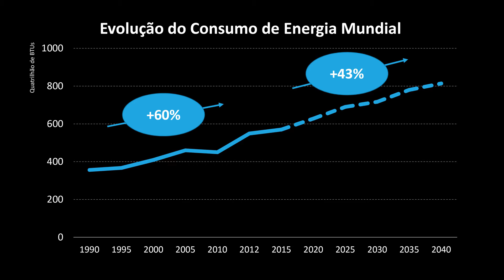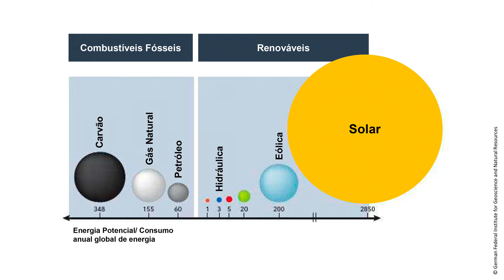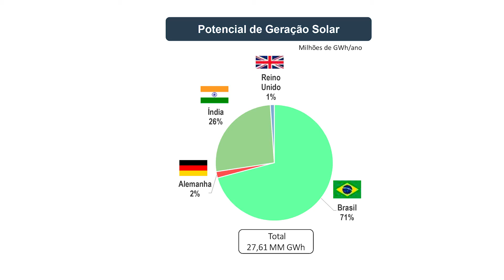Imprimindo Energia Limpa | Marcos Maciel | TEDxBrasilia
Marcos Maciel trouxe uma solução inovadora de energia solar fotovoltaica impressa, desenvolvida e produzida no Brasil, que é leve, flexível, e que tem o potencial de mudar o futuro do planeta.

A temperatura global está subindo e o clima está mudando, trazendo grandes impactos para o planeta.
Combustíveis fósseis são um dos principais responsáveis por tudo isso, considerando a alta emissão de CO2 e outros gases para a produção de energia. Nós já conhecemos diversas alternativas de energia limpa, mas o senso comum é que elas são incapazes de substituir os combustíveis fósseis.
Verdade? Não!